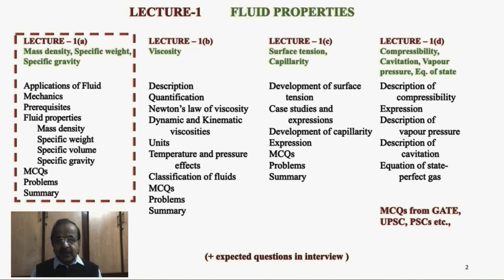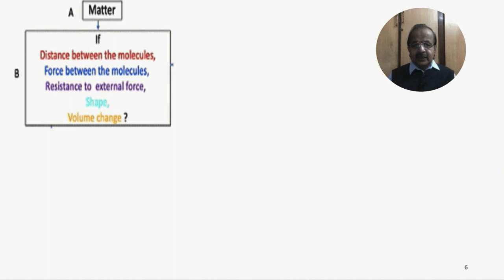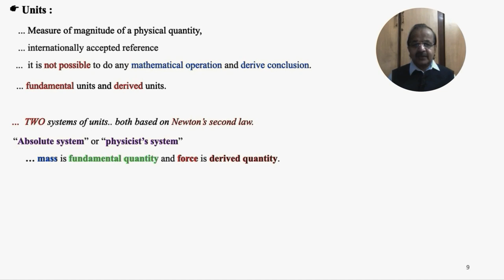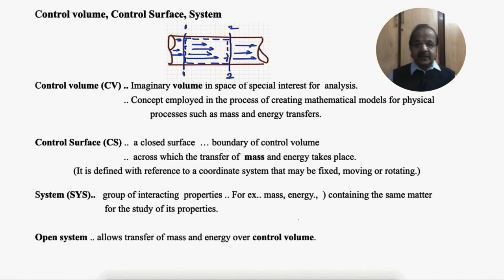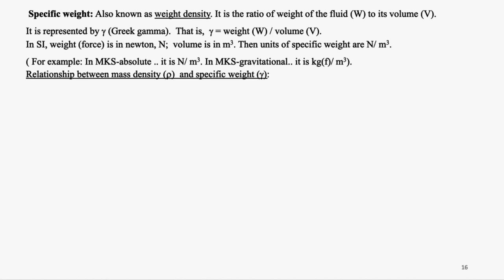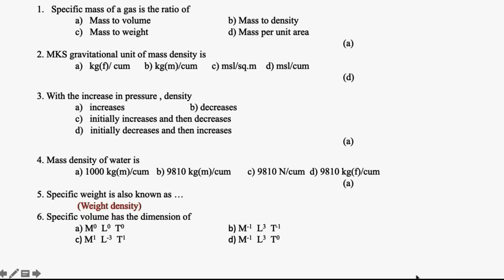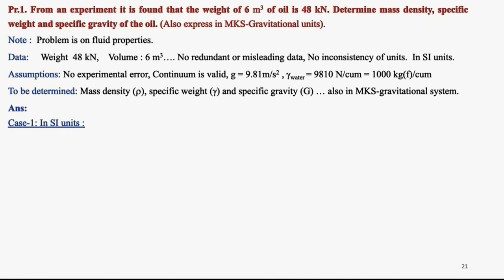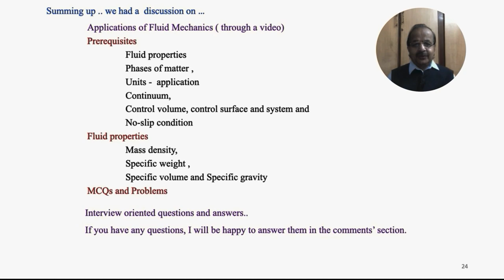Fluid Mechanics - Fluid Properties (Part-1A)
This video, (Part 1A) is the first part of ‘four-part series lecture’ on Fluid Properties of Fluid Mechanics, ( Module-1).
It presents various aspects related to applications of Fluid Mechanics, prerequisites such as phases of matter, units, continuum, control volume, control surface and system and no-slip conditions, fluid properties such as mass density, specific weight and specific gravity.
It discusses MCQs and application-related problems with solutions and explanations. Interview oriented questions are also discussed.
Further, coming ahead in the Module-1, Video 1B discusses aspects related to viscosity, Video 1C discusses surface tension and capillarity and Video 1D ends this module, discussing compressibility, vapour pressure and equation of state and  perfect gas.
They too comprise of MCQs and application-related problems with solutions and explanations.

Special thanks to :
1. Cool science experiment videos,